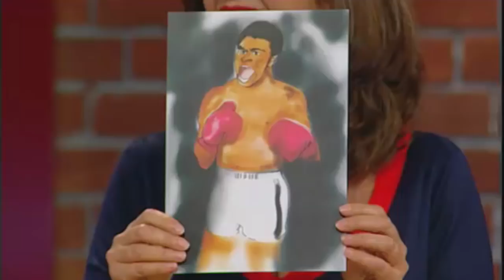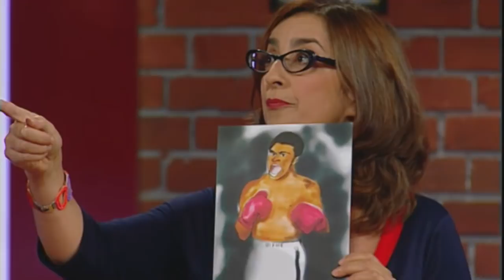High Heels tragen und nicht damit laufen können | Die Harald Schmidt Show (SKY)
Nathalie Licard erklärt, weshalb eine Frau in Deutschland auch dann Stöckelschuhe tragen kann, wenn sie nicht gut darin gehen kann, während das in Frankreich ein absolutes No-Go wäre.